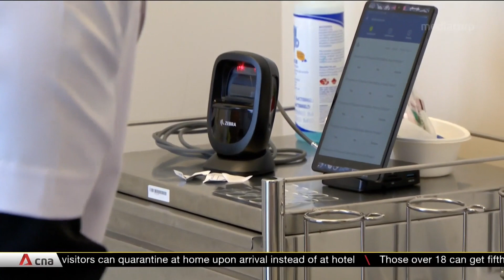Project SG100K: Research for major health study kicks off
Research on creating a customised approach to healthcare is well underway. Seventy thousand Singaporeans are already part of the SG100K study and slots for 30,000 more are now open. Researchers aim to map the DNA and the complete set of genes of 100,000 Singaporeans.